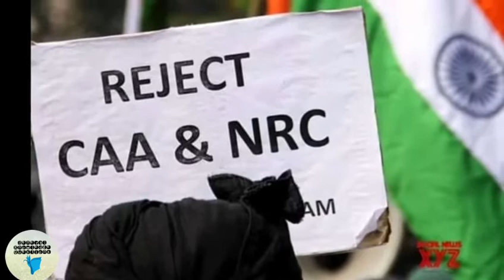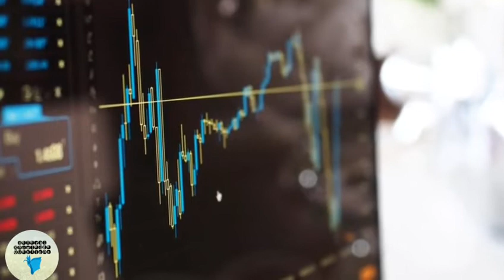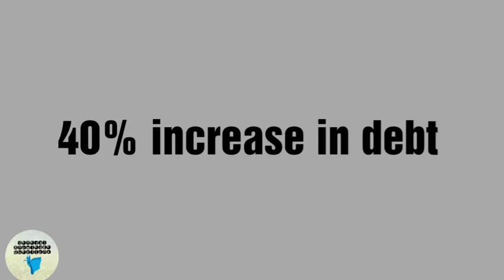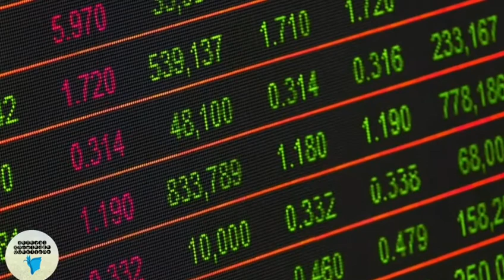Pakistan's economy: A further increase in inflation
CSS Current Affairs
competitive exam
Current Affairs of Pakisan
iranian missiles,
iranian missile attack